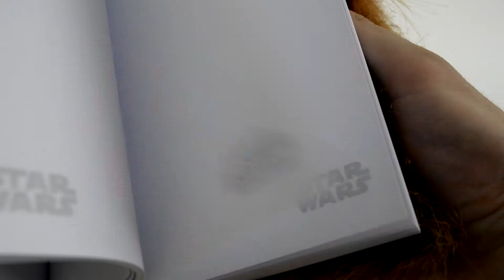Star Wars Chewbacca zápisník - Posters.cz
Hvězdné války - Zboží z filmu Star Wars - Oficiální merchandise na Posters.cz